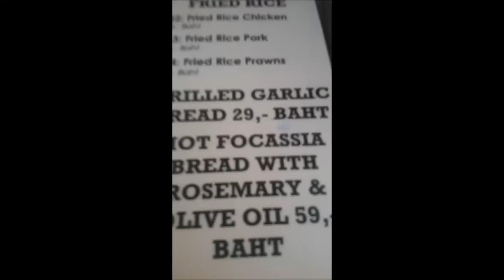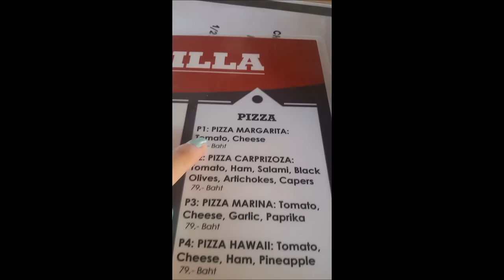Thailand 2016 # Karon Beach, Phuket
Hello guys! Another beach in phuket. this one was definitely my favo :)
ciao ragazzi! Un altra spiaggia a phuket. Questa e' stata la mia preferita :)